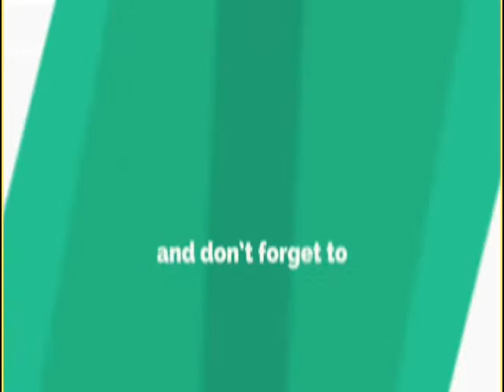GURI___Billian_Billian_(Official_Video)_Sukhe___Satti_Dhillon___Gk.Digital___Gee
New 2018 guri song